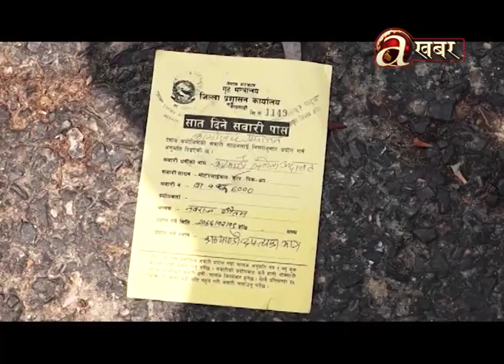अर्थतन्त्रमा कोरोना असर, नेपाल अब कसरी अगाडी बढ्नुपर्छ ? - कोरोना अर्थतन्त्र र बजेट